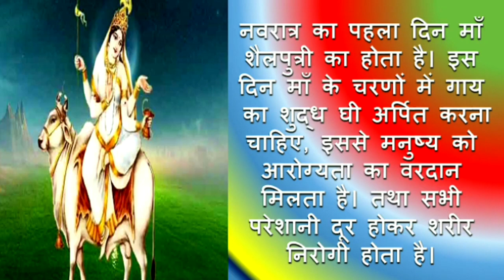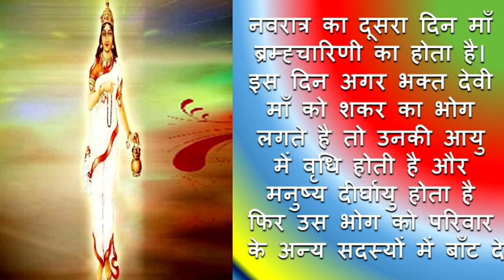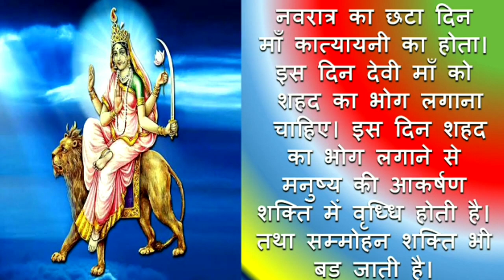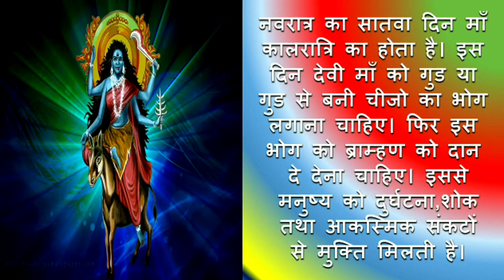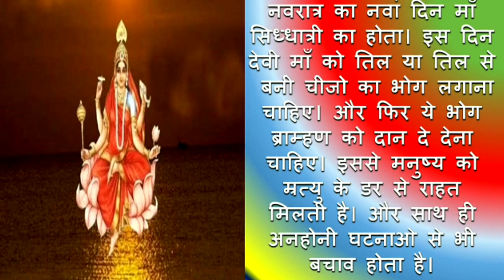नवरात्रि में मां दुर्गा के नो रूपों को कौन सा भोग लगाया जाता है।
shivmahapuranupay, बिना नहाए मंदिर जाने से क्या दोष लगता हे ।। मंदिर जाने के लिए नहाना जरूरी हे
pandit Pradeep ji Mishra sehore wale, इंसान को उसके भाग्य का मिलता है या कर्म का
poojapathvidhi , वैशाख के महीने का धन प्राप्ति का सरल उपाय
disha, भगवान शिव को कितनी बेलपत्र चढ़ाने से क्या फल मिलता है,इन चार प्रकार की स्त्रियों के घर कभी लक्ष्मी नही आती
jyotishmantraa,jyotish mantraa,jyotishmantra,jyotish mantra,upay,chamtkari upay,rajendra tiwari,jyotish mantraa by rajendra tiwari,jyotish upay,mangal dosh,totke,tantrik,tantra vidhya,prayog,बेलपत्र की उत्पत्ति कैसे हुई,शिवलिंग पर कितने बेलपत्र चढ़ाने चाहिए,pandit,pandit pradeep ji mishra,pandit pradeep,pandit pradeep mishra ke upay,pandit pradeep mishra live,pandit pradeep ji mishra sehore wale,pandit pradeep mishra sh,pandit pradeep ji mishra keशुपति नाथ व्रत या नवरात्र
पशुपति नाथ के व्रत से जुड़े सवाल और उनके जबाब।। सवाल आपके जबाब हमारे।। Q&A,भष्म कैसे बनाई जाती है जो भगवान शिव पर चढ़ती है